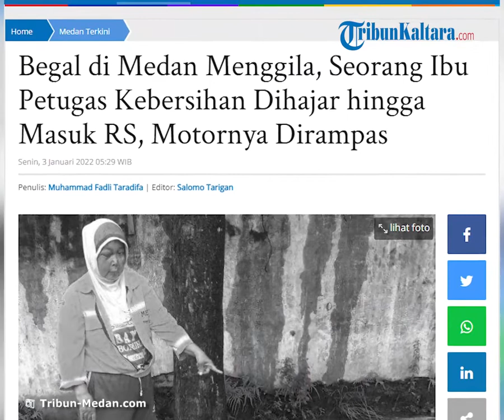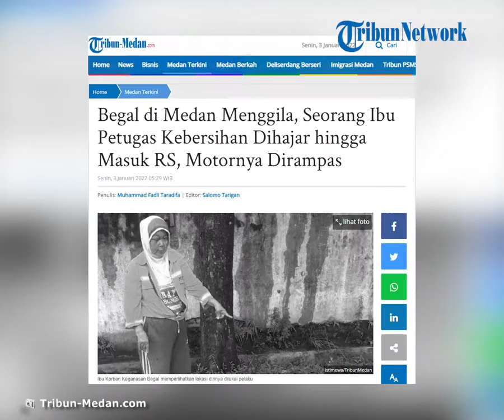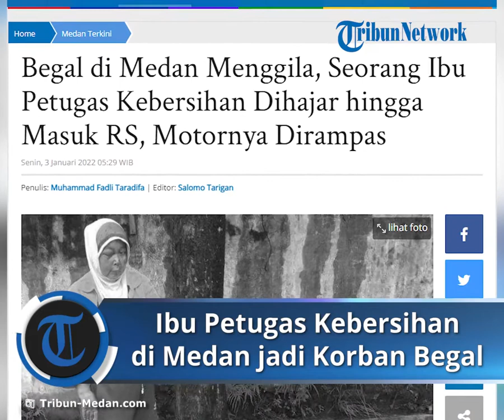Dihajar hingga Babak Belur, Ibu Petugas Kebersihan di Medan Jadi Korban Begal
TRIBUN-VIDEO.COM, MEDAN- Polisi Polsek Medan Timur tengah melakukan penyelidikan terkait viralnya seorang ibu-ibu yang jadi korban keganasan begal.

Dari informasi yang dihimpun Tribun Medan, wanita paruh baya yang belum diketahui identitasnya itu menjadi korban begal di Jalan Pinus, Komplek DPR pada Minggu (2/1/2022) pagi.

Pascakejadian, kondisi korban mengalami luka lembam di bagian wajah.

Tak hanya itu, sepeda motor miliknya juga dikabarkan raib.

Wanita paruh baya tersebut merupakan petugas kebersihan kecamatan Medan Timur.

Dalam postingannya, ia menuliskan 'Astagfirullah sungguh kejam dan sadis perbuatan begal sudah sangat meresahkan masyarakat kota Medan, Minggu 2 Januari 2022.

Petugas kebersihan Kota Medan, Kecamatan Medan Timur jadi korban begal di jalan Pinus komplek DPR.

Wajah ibu ini memar dan kereta dirampas begal.

Kepada seluruh masyarakat kota Medan terutama ibu-ibu, khusunya angota kebersihan ibu-ibu yang mengendarai sepeda motor agar berhati-hati dan waspada.

Dalam berangkat kerja di pagi hari, Carilah jalan yang ramai dan bila ada yang mengikuti kita dari belakang yang tidak kita kenal harap cari tempat berhenti yg ramai orang.

Dan Alhamdulillah Pak Camat Medan Timur langsung menjenguk ibu petugas kebersihan di rumah sakit.

Semoga ibu di berikan kesehatan dan kesembuhan. Petugas polisi sudah menerima laporan dari ibu petugas kebersihan ini dan sedang memburu pelaku. Semoga pelaku begal secepatnya tertangkap dan di hukum seberat-beratnya'

Postingan tersebut telah dibagikan ratusan kali penggunaan Facebook. Tak hanya itu, beragam komentar juga dituai dalam postingan.

Terpisah, Kapolsek Medan Timur, Kompol Rona Tambunan mengatakan bahwa pihaknya masih melakukan lidik.

Dalam kejadian ini pihaknya belum membeberkan kronologis dan identitas korban.

Namun pihaknya memastikan akan segera menangkap pelaku.

"Benar (kejadiannya). Tersangka masih dalam Lidik kita," pungkasnya.

Artikel ini telah tayang di Tribun-Medan.com dengan judul Begal di Medan Menggila, Seorang Ibu Petugas Kebersihan Dihajar hingga Masuk RS, Motornya Dirampas,
Penulis: Muhammad Fadli Taradifa | Editor: Salomo Tarigan